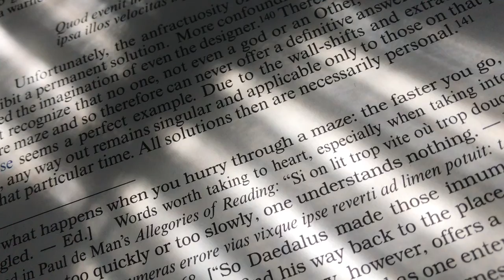126. Daedalus.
126. Daedalus. A project by Tiger Bryan. Music by Jeff Pritchett. Photography/video by Jeff Pritchett